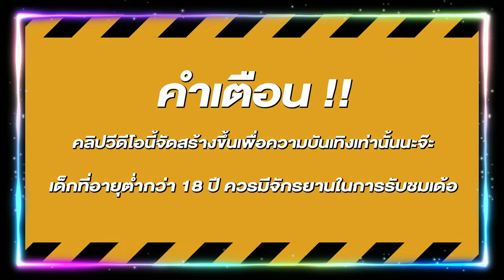สล็อตแตกง่าย สล็อตpg สล็อตเว็บตรง สูตรสล็อต สล็อตสาวถ้ำ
🎮สล็อต ไฮไลท์       00:00
🎮สล็อตแตกง่าย      00:13
🎮สล็อตpg ช็อตเด็ด 04:24
🎮สล็อตเว็บตรง จบคลิป 06:01